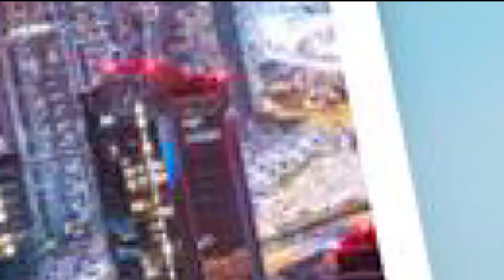If The Bullgod & Shatta Wale`s Legal Suit Becomes Serious: This Is Likely To Happen